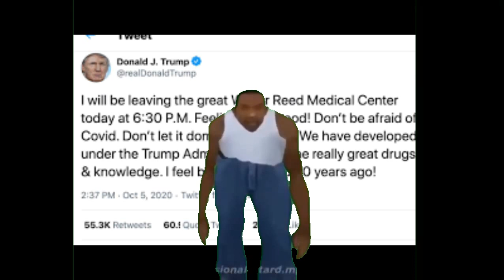DonaldTrump What are you doing?...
This is to Trump Downplaying the virus.. he singlehandedly ruined mine and my friends' HS senior year